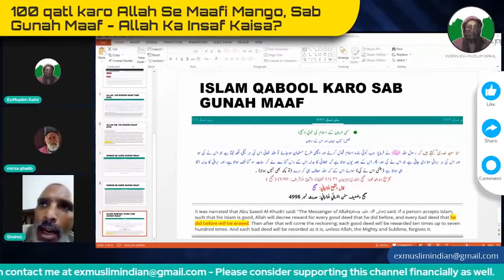Momin Ki Maa Bahen Biwi Ka Qatl aur Balatkar Se Bada Gunah Allah Ke Saath Shirk Karna Hai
Those who want to donate to my channel using your credit or debit card can send an email on with the amount u want to donate and i will raise an invoice through stripe account.